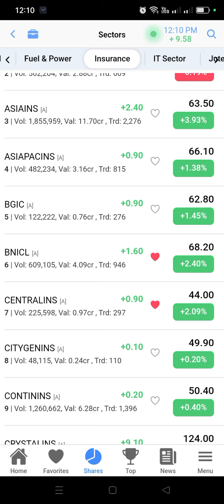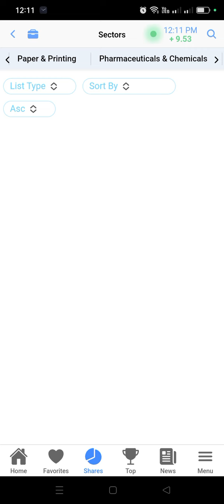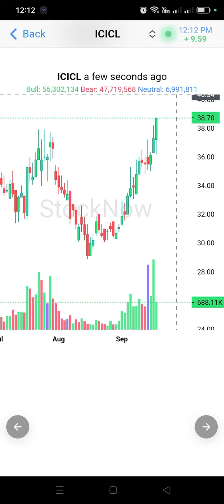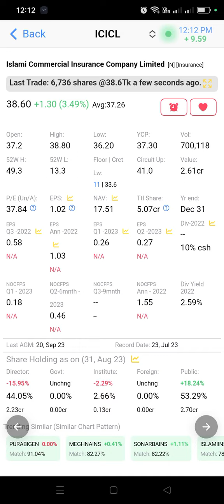Insurance sector & ICICL share my prediction.